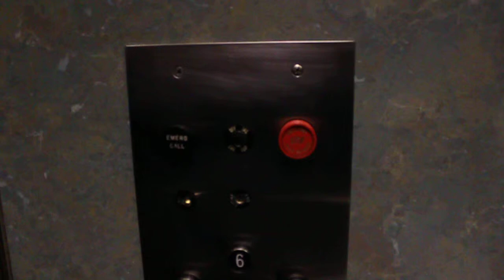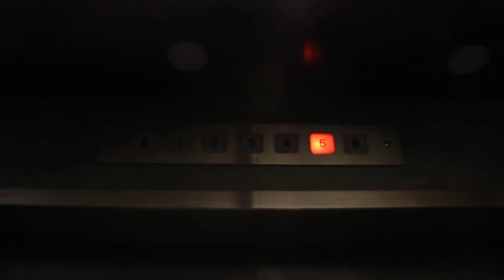Otis Traction Elevator at the Viscount Gort in Winnipeg, MB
I'll add one later.